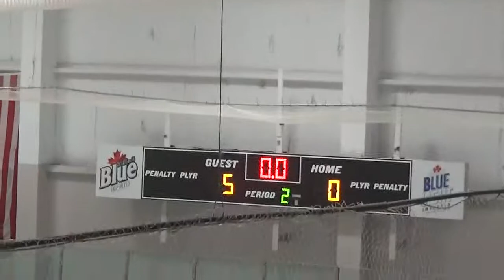1-31-2015 Pineville vs Wilmington Period 2